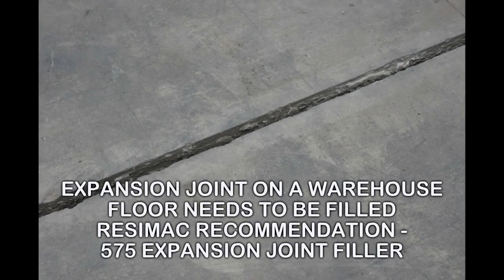575 expansion joint filler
For Further product informtion and purchase options...

575 Expansion Joint Filler
This material is a pitch modified two part polyurethane sealant for filling and sealing expansion joints in concrete paved areas, airfield runways, carriageways, docks and container depots. Once cured it is capable of accommodating movement and severe climatic conditions as well as resistance to jet fuels, blast, oils and other surface contaminants.

RESICHEM 575 Expansion Joint Filler – flexible solvent free polyurethane sealant

Resichem 575 Expansion Joint Filler is a pitch modified two part polyurethane sealant for filling / sealing expansion joints in concrete paved areas, airfield runways, major carriageways, docks, container depots, industrial factories and warehousing.

It is capable of accommodating movement and severe climatic conditions, as well as possessing resistance to jet fuels, jet blast, oils, and a wide range of chemicals.

Flexible chemical resistant sealant
Pourable
Fast curing
Typical applications

Sealing and filling expansion joints in concrete paved areas
Airfield runways
Major carriageways
Docks
Container depots
Industrial factories
Warehousing